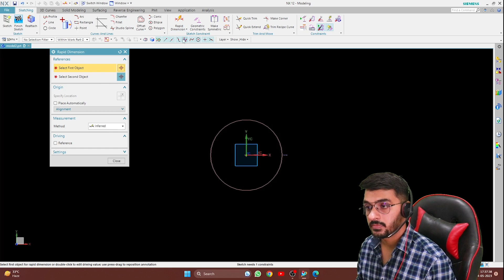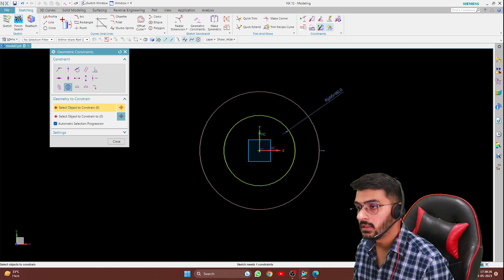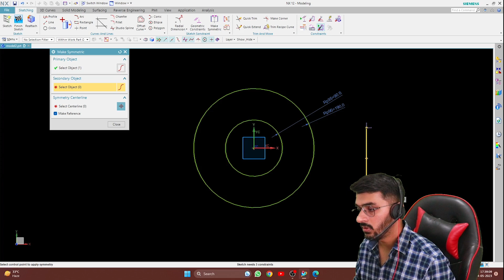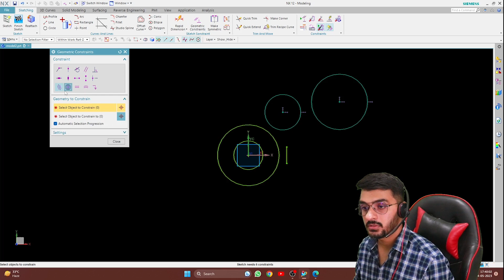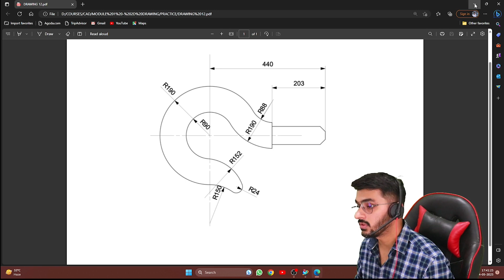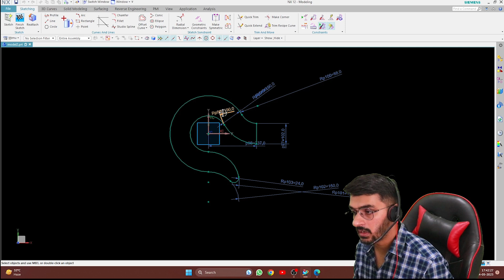DESIGN HOOK 2D IN UNIGRAPHICS NX | CAD DESIGNING COURSE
Hello all,

In this Video, Rahul  Sharma is Sketching a HOOK Drawing in Unigraphics NX.

RSTOOLS ACADEMY IS AN INSTITUTIONAL BRANCH OF RSTOOLS INDIA PVT. LTD. (MANUFACTURING MOULD & DIES SINCE 2005). WE HAVE FULLY DEVELOPED TOOL AND DIE MANUFACTURING WORKSHOP FOR STUDENTS.

OUR CLIENTS : MARUTI, HONDA, TATA MOTORS, BAJAJ HOME APPLIANCE, INALSA, ETC.